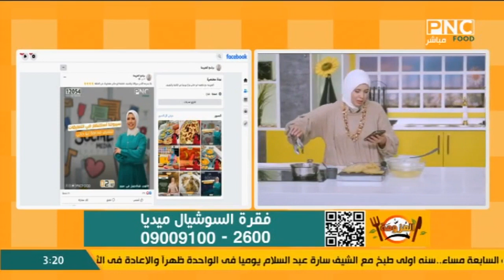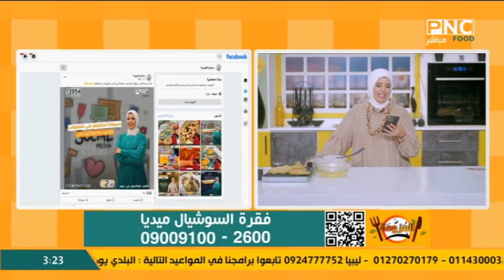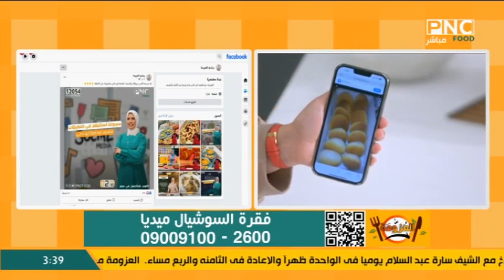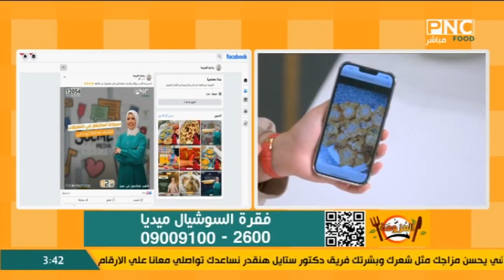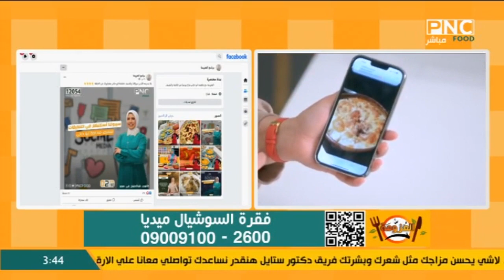فقرة السوشيال ميديا | العزومة مع الشيف فاطمة أبو حاتي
من حلقة برنامج العزومة - السبت 24 ديسمبر 2022